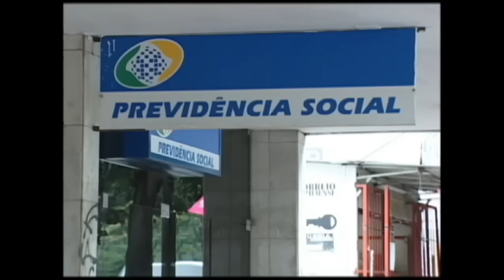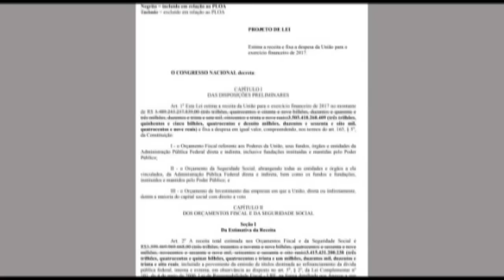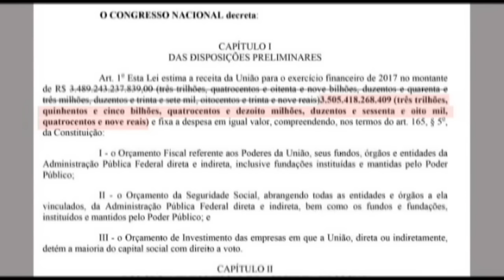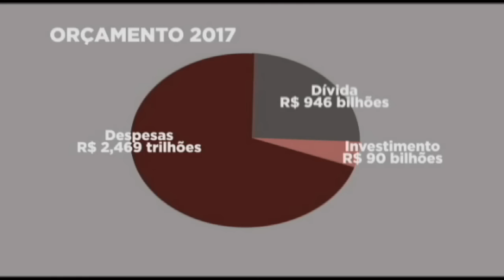Jornal da Câmara | 12/12/2016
Relatório do Orçamento da União para 2017 fica pronto e deve ser votado ainda nesta semana no Plenário da Câmara. Deputados também podem decidir sobre a reforma do ensino médio e a reestruturação da Empresa Brasil de Comunicação (EBC). Esses são os destaques desta edição.